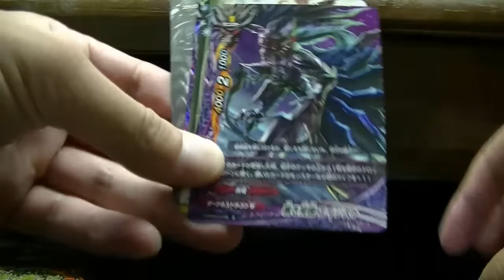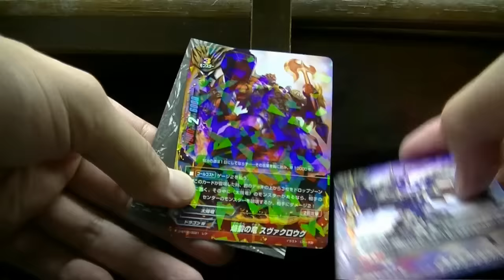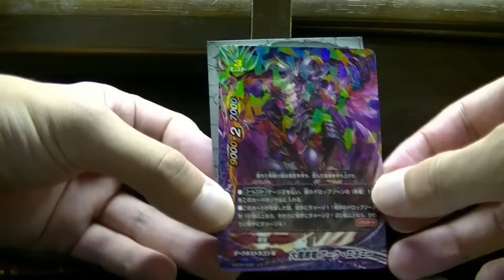バディファイトＤＤＤ轟け! 無敵竜５パック開封動画～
無敵竜５パック開封動画